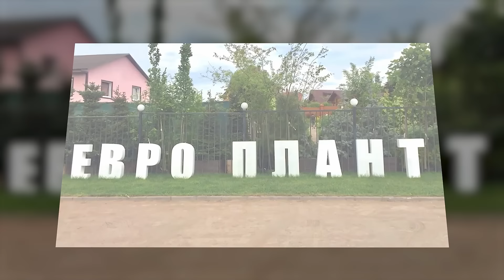Прогулка по саду в Ленобласти хосты, розы, гортензии, хвойные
Более 400 сортов хост, крупнолистные, метельчатые и древовидные гортензии, плетистые розы, коллекция хвойных и много других интересных растений, выращенных в непростом климате Ленобласти. Интервью с хозяйкой, садовые премудрости, ландшафтные приёмы и, конечно, цветы смотрите в нашем новом фильме сезона 2024.